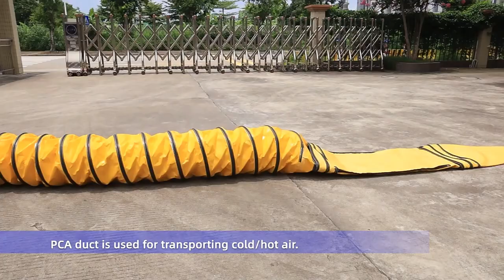VDF PCA Insulated Duct for Aircraft/Aviation/Airplane Pre-air-conditioning Flexible Ducting Hose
PCA(Pre-air-conditioning) Flexible Duct is used for transporting cold/hot air. Especially for supplying air for airport bridge. The VELCRO and zipper are used as connection. Effectively to prevent loss of cold/hot air. A set of PCA ducts consists of three-parts: Connecting ducting hose, reducer and aircraft adapter.

and leave message to us.